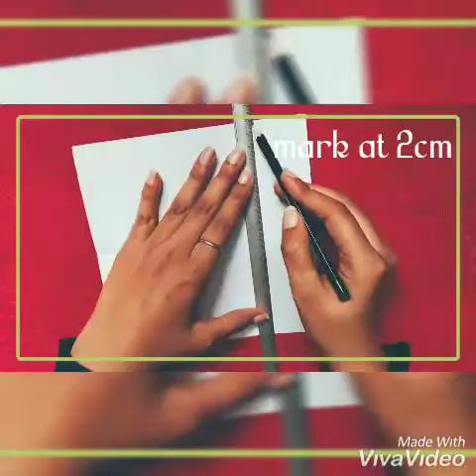DIY Heart Explosion Card | 3D Heart Pop Up Card | DIY Valentines Day Gift Idea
♥ ♥v♥ ♥♥ ♥♥ ♥♥ ♥♥ ♥♥ ♥♥ ♥♥ ♥♥ ♥♥ ♥♥ ♥♥ ♥♥ ♥♥ ♥♥ ♥♥ ♥♥ ♥♥ ♥♥ ♥♥ ♥♥ ♥♥ ♥♥ ♥♥ ♥♥ ♥♥ ♥♥ ♥♥ ♥♥ ♥♥ ♥♥ ♥♥ ♥♥ ♥♥ ♥♥ ♥♥ ♥♥ ♥♥ ♥♥ ♥

DIY Heart Explosion card or 3D Heart Pop Up Card tutorial that you can make this Valentine's day for your loved one. This is a very easy handmade card which is a great Valentine's day gift idea to surprise someone.By using just two heart templates and some A4 size craft paper, you can make this beautiful 3D heart pop up card even if you are not that great in crafting. This handmade greetings card is easy to make but looks really sophisticated and cute at the same time